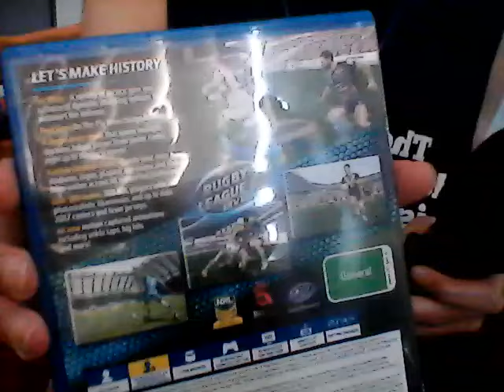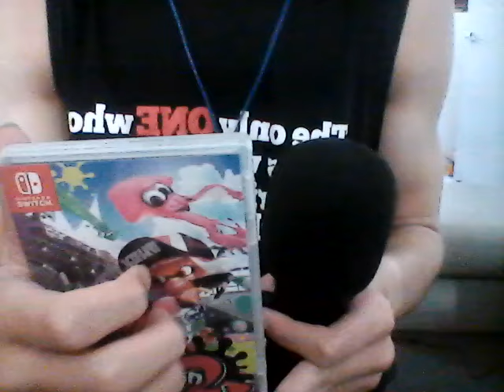[ASMR] Showing You My Favourite Games!